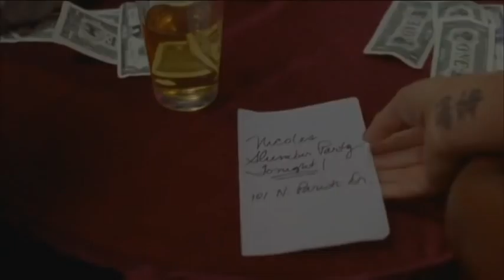Slumber Party Slaughter Official ATLFF12 Selection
Academy Award winning actor, Tom Kingsford, (Tom Sizemore) visits a bizarre strip club owned by a sadistic voyeur, William O'Toole. (Ryan O'Neal) Tom hires a few sexy dancers: Casey Reitz, (Rebekah Chaney), Victoria Spencer, (Stephanie Romanov), Nicole and Nadia, to accompany him for the evening; while, unbeknownst the them, the group is secretly followed by a psychotic, obsessive club-patron, Dave. (Robert Carradine). Things quickly turn dark when, what seems like an innocent shortcut through a haunted cemetery is actually a set up, and the group is placed in the middle of an existing crime scene. Panic and fear escalates and tragedy befalls Tom when he is accidentally killed and buried in the supernatural cemetery. The girls make a pact of silence: agreeing to start new lives in order to advert suspicion from the local law enforcement. One year later, on the anniversary of Tom's death, one of the strippers is found decapitated, prompting the others to reunite at a Slumber Party and wait out their worst fear; vengeance. Innocence and body parts are lost as death takes its penance and the slaughter begins.